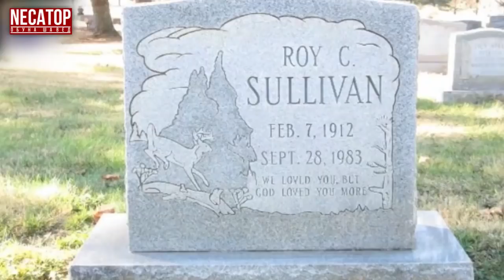Агар Камера намебуд шумо намедидед! КИСМИ 2-2019.NECATOP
ДУСТОНИ АЗИЗ АЗ ХАМАИ ШУМО ХОХИШ МЕКУНАМ КИ БА СУРОГАИ МАН СУХАНИ ЗИШ НАНАВИСЕД!
ТАШАКУР БАРОИ ДИККАТАТОН!